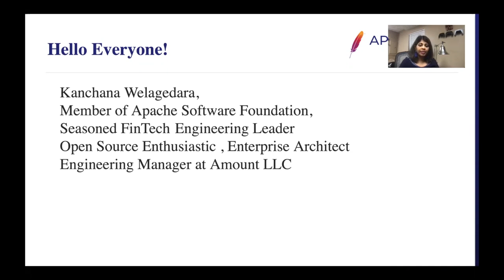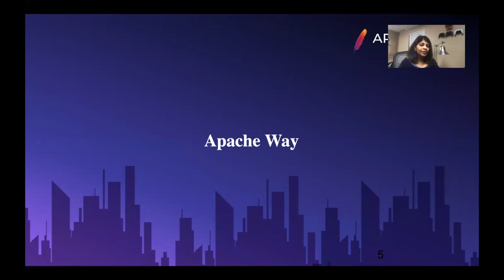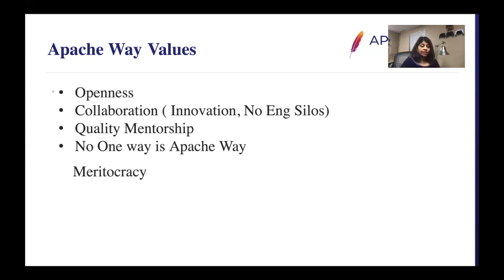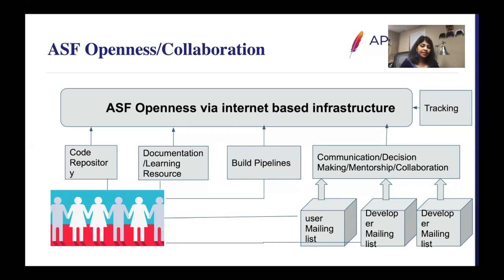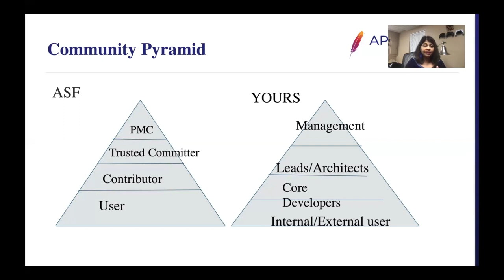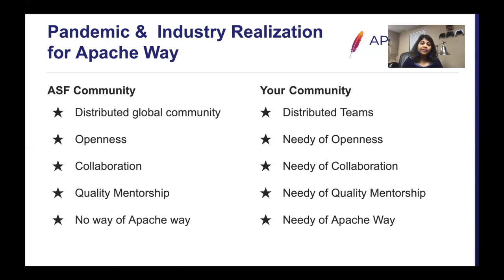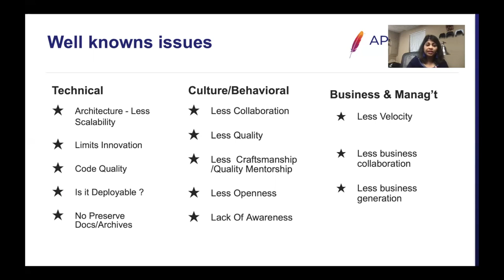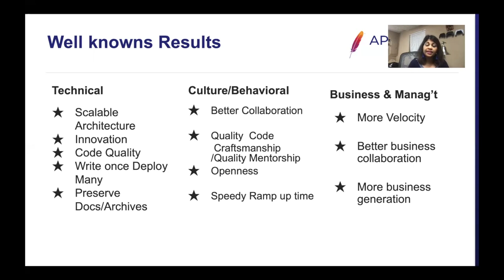Bleeding Edge Engineering Methods Follows Apache Way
With the ongoing pandemic it was evidently proven that distributed teams can productively delivery quality software . Industry has started following Apache way is the new normal to practice apache way to achieve technical collaborations. Apache way has become the bleeding edge engineering methods to build a better engineering system . How to adopt to Apache way with in the firewall is not experimental any more , let’s learn and discuss how it is also possible .
Better Engineering Collaboration
Develop quality code .
Quality mentorship
Transparency
Realization of what works

Kanchana Welagedara: Long time Open source enthusiast, member of Apache Software Foundation, Member of FinTech open source, Via JPMorgan , Speaker for several Apache Conferences and events , Linux foundation,Women in Tech , InnerSource commons and many other technical conferences.